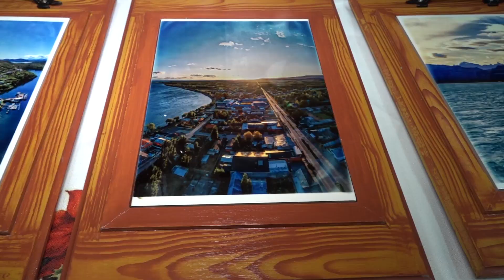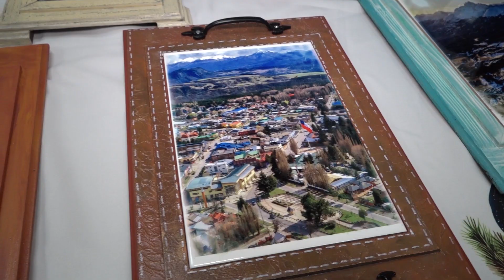Expo Punto a Punto